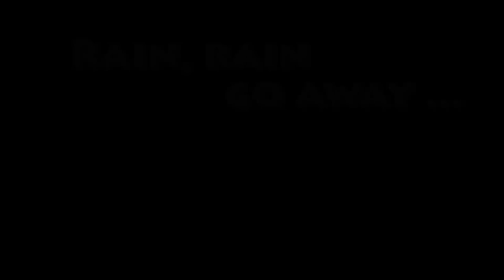Flooding under the 11foot8 bridge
Whenever Durham gets hit by a heavy downpour, Gregson St experiences
serious flooding. This footage is dedicated to all of you who suggest
lowering the roadbed will improve the situation at the 11foot8 bridge.
If the city (or the state) decided to do that, I'll be posting videos
of all the cars floating in "Lake 11foot8."